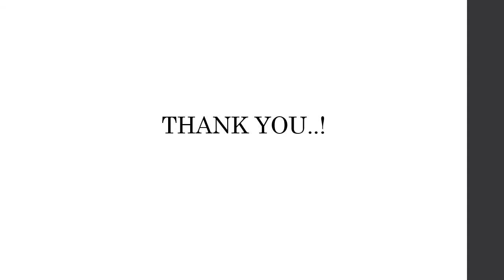Coordination as Essence of Management